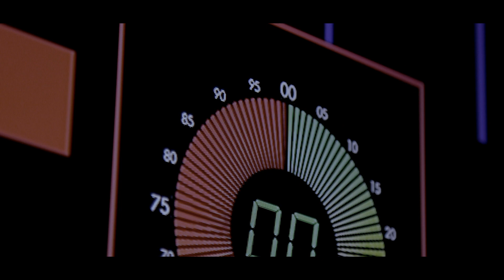BEHIND THE SCENE: Time Traveling Machine room scene (Tena Movie)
Timamu Movies Production Tanzania